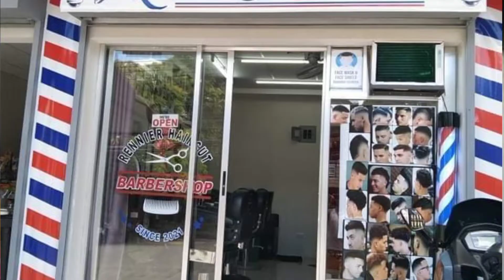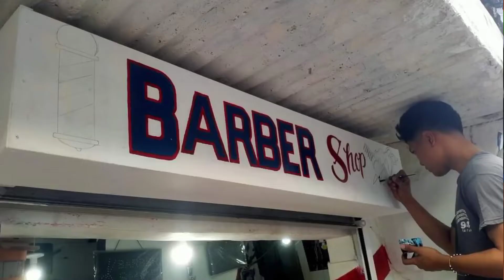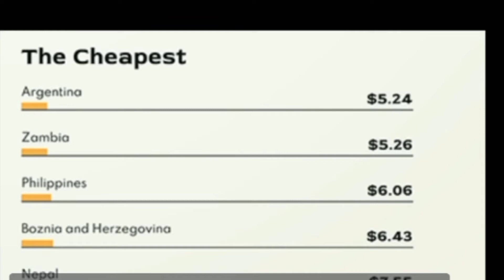SPOKEN WORD BARBERO